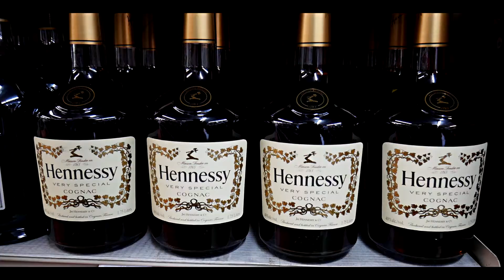Shaw Mane-My Life(Official Video)Shot by:@Ringerman Tv